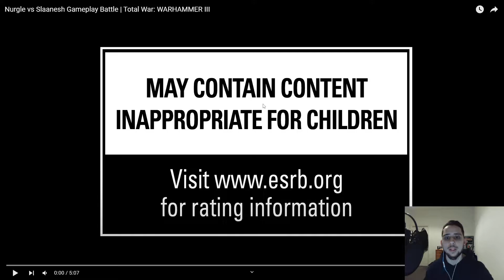NURGLE vs SLAANESH Gameplay Battle Reaction & Discussion | Total War: WARHAMMER III